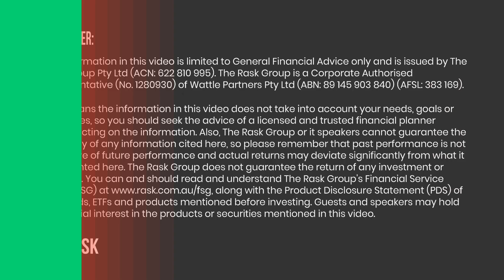Mike Kemp on buying a KFC chain for less than it's worth & investing in history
Michael "Mike" Kemp is a multiple-time author, super-successful private investor, former dentist, student of history and former analyst at Barefoot Investor.

This podcast is the extended version of what's already appeared on The Australian Finance Podcast. It was also FILMED.

In this special episode, Mike Kemp joins Owen Rask and Kate Campbell for a discussion about history, the future, human nature, his investment process, economics and living a life of purpose.

Episode resources ~~

Devil Take the Hindmost: A History of Financial Speculation

Thinking Fast and Slow

The Psychology of Money: Timeless lessons on wealth, greed, and happiness